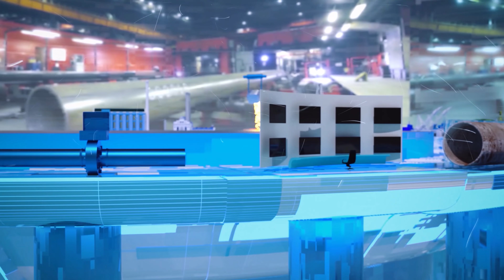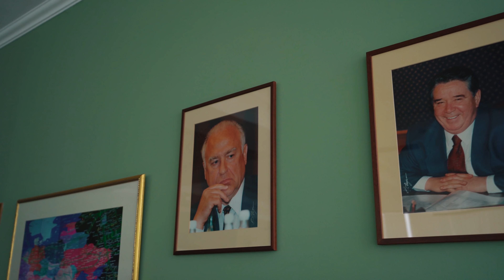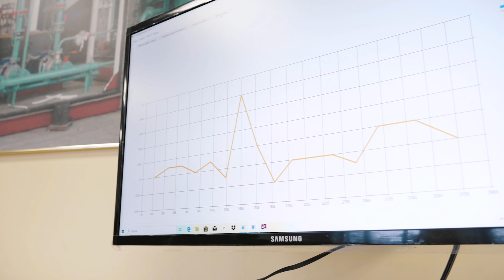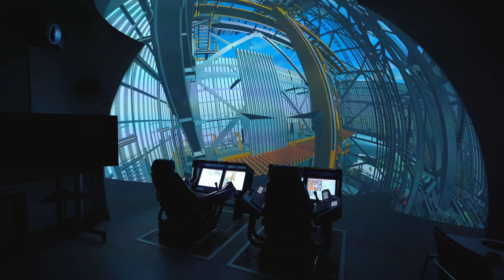Нефтегазовые проекты: взгляд в будущее — 2020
III Международный конкурс молодых ученых «Нефтегазовые проекты: взгляд в будущее» состоялся в 2020 г. в формате онлайн. Учрежденный Комитетом Международного делового конгресса «Современные технологии и перспективные проекты нефтегазового комплекса», он реализован редакцией научно-практического журнала «Газовая промышленность».

Несмотря на непростую ситуацию, связанную с пандемией коронавируса в мире, конкурс завершен.

Лауреаты Международного конкурса молодых ученых «Нефтегазовые проекты: взгляд в будущее» награждены стажировками в компаниях – членах МДК и дипломами, им предоставлена возможность принять участие в международных и российских отраслевых форумах, опубликовать проект на страницах журнала «Газовая промышленность» и «Территория НЕФТЕГАЗ».

Поддержать молодых ученых, принявших участие в конкурсе, можно, оказав содействие развитию и практическому применению их проектов.

Присоединяйтесь к нам в онлайн-пространстве и будьте в курсе последних новостей ТЭК и научного мира!

00:00 - Приветствие
1:47 - В.А. Маркелов
3:13 - Представители журнала «Газовая промышленность»
6:21 - Б.В. Будзуляк
8:10 - А.В. Клименко. РНФ
8:59 - 3 место. В.А. Турко
9:59 - 2 место. Х.М. Шамилов
11:19 - 2 место. Чжан Лэйфу, У Сунтао
12:46 - 1 место. И.С. Токарев
15:16 - Спецприз. К.А. Барабошкин
16:15 - Спецприз. Д.И. Дауди
17:17 - Спецприз. У И
18:58 - Спецприз. В.Я. Грудз
19:49 - Спецприз. Э.Р. Зиннурова
19:56 - Спецприз. А.В. Шубин
21:42 - Спецприз. Н.С. Коньков
23:14 - Спецприз. А.И. Архипов
24:44 - Спецприз. Фахиме Хадавимогаддан
26:22 - Победитель прошлого года В. Цыганков
27:47 - В.А. Маркелов